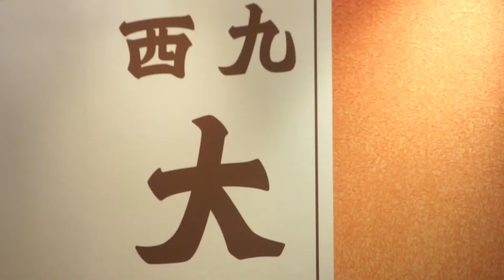VOB West Nine Jan Vimeo HD